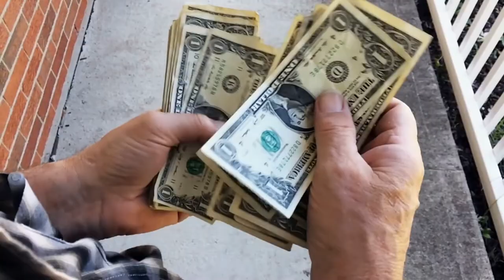The $90 Million Mega Mansion | Woolworth Mansion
This video is about The $90 Million Mega Mansion | Woolworth Mansion

Watch our videos & Enjoy!

Mr. Splendor was made to entertain viewers on the many wonders our splendorous world has to offer! We make videos on luxurious lifestyles, advancing technology, how people spend their millions, and more!  We dive into the millionaire lifestyle and even billionaire lifestyle!

Now, let's dive deep into The $90 Million Mega Mansion | Woolworth Mansion